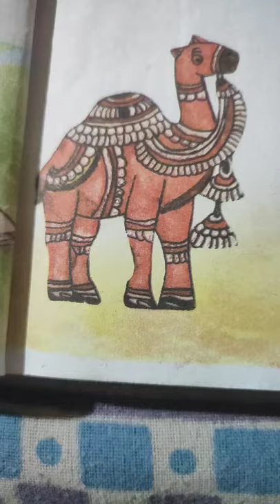Cute Camel pics / short